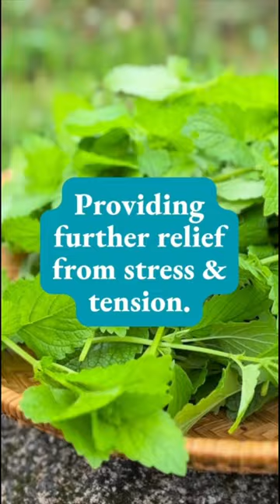Lemon Balm for Anxiety & Depression